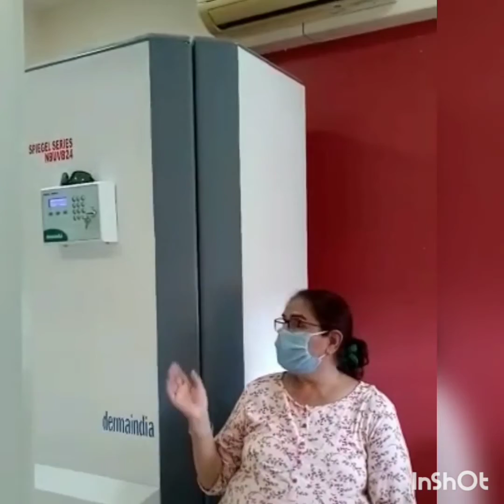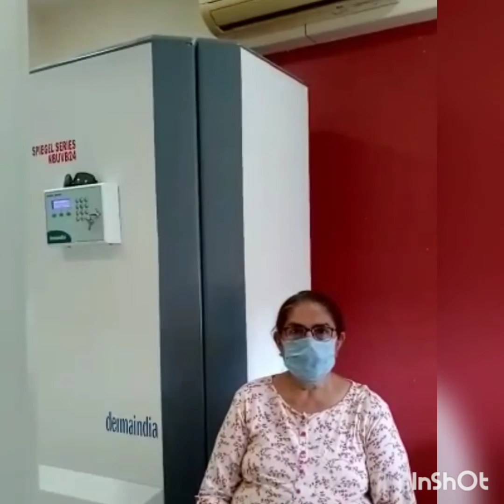Psoriasis treatment by phototherapy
Phototherapy treatment gives very good results in psoriasis. It is simple light based treatment to be taken twice or thrice weekly under the supervision of qualified dermatologist. It is a boon for psoriatic patients who have comorbidities like diabetes hypertension kidney disease.